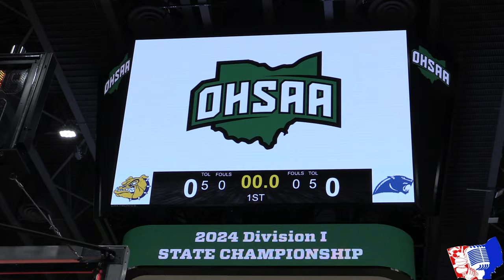'24 Gbb OlmFalls vs Springboro D1 State Championship